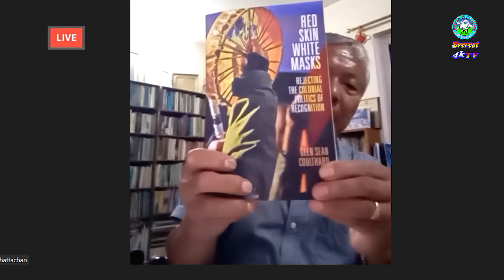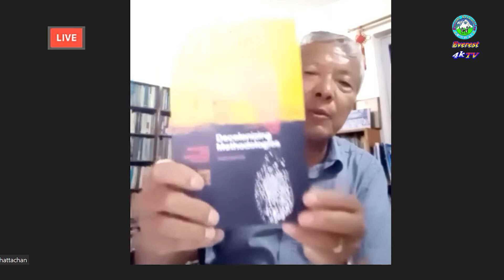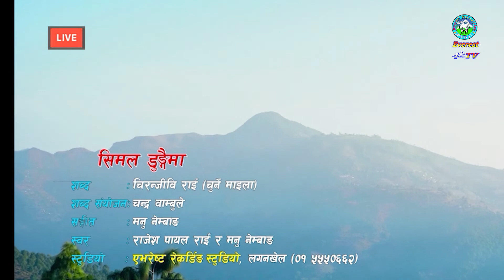DASHAI & TIHAR HABAH । DR. KRISHNA BHATTACHAN । दशै-तिहार । ANGKAJI SHERPA । 2079 । Part 2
Official Videos & Audios uploaded by:
Everest Television

Facebook Page: Everest Culture Media l एभेरष्ट कल्चर मिडिया, लगनखेल l